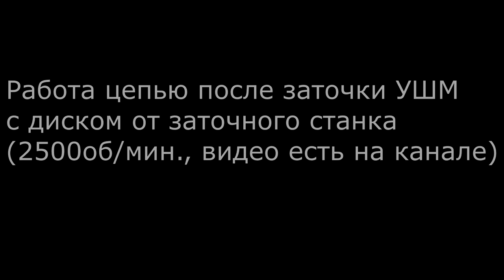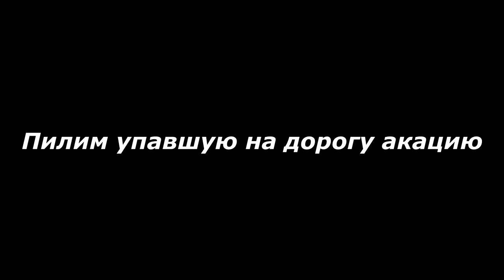Испытания бензопилы Patriot gs142 после заточки цепи болгаркой. amsr by chain saw.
На видео есть возможность сравнить работу новой цепь. по белой акации и цепью после заточки ушм, работа по розовой акации. увидеть как она пилит.